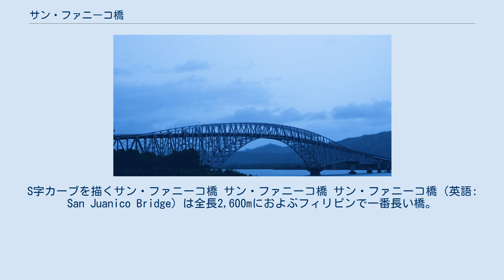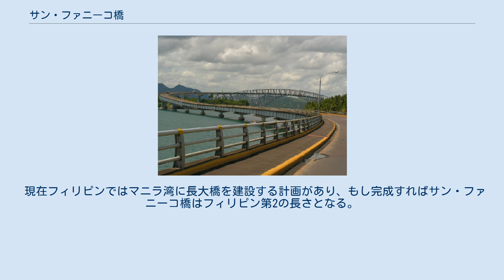サン・ファニーコ橋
S字カーブを描くサン・ファニーコ橋 サン・ファニーコ橋 サン・ファニーコ橋（英語: San Juanico Bridge）は全長2,600mにおよぶフィリピンで一番長い橋。
フィリピン中部ヴィサヤ諸島にある二つの大きな島、サマール島とレイテ島とを分けるサン・ファニーコ海峡に掛かっている。
マルコス政権下の1969年より日本の援助（戦時補償）で建設され、1973年に完成した。
 橋は鋼鉄構造で、その形はまっすぐではなく、緩やかなS字型を描いて海峡を越えている。
橋のスパンの数は43で、中央部はトラス橋になって海峡をまたいでいる。
最高点で海から41mの高さがある。
レイテ側は島の中心都市タクロバン市で、サマール側はサンタ・リタ町である。
サン・ファニーコ橋からの眺めはすばらしく、多くの渦潮のできるサン・ファニーコ海峡、海峡に浮かぶ無数の小島、それらをカーブしながら越えてゆく橋の形を見ることができる。
タクロバン市中心部からはジプニー、バス、モーターキャブ（日本製の軽トラックの荷台を座席に改造した乗物）、自家用車などで橋まで10分ほどである。
 現在フィリピンではマニラ湾に長大橋を建設する計画があり、もし完成すればサン・ファニーコ橋はフィリピン第2の長さとなる。